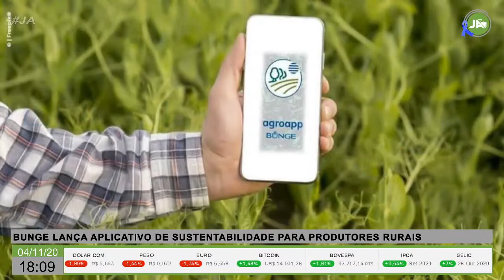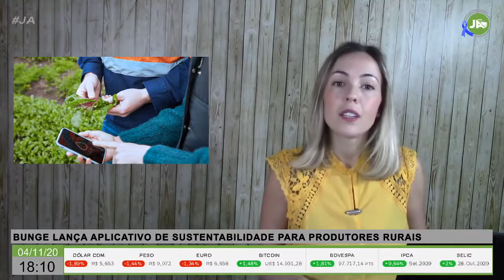Bunge lança aplicativo de sustentabilidade para produtores rurais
Como parte das ações de sua Política Global de Não Desflorestamento, que promove o incentivo à expansão agrícola sustentável, a Bunge lança uma ferramenta de prestação de serviço ao produtor rural, o AgroApp Bunge.